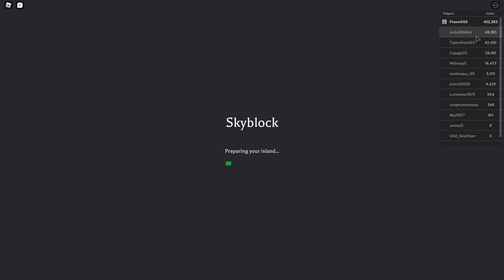JAK ZROBIĆ AUTOMATYCZNĄ FARME BERRIES/JAGÓD! JAK ZDOBYWAĆ BERRY SEEDS? | Roblox Skyblock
🎶 | Muzyka:
0:00 :

•Miniaturka: Photoshop